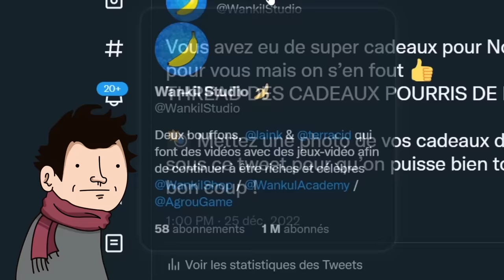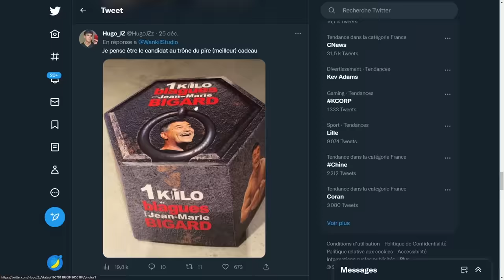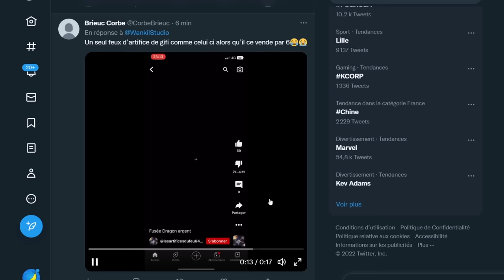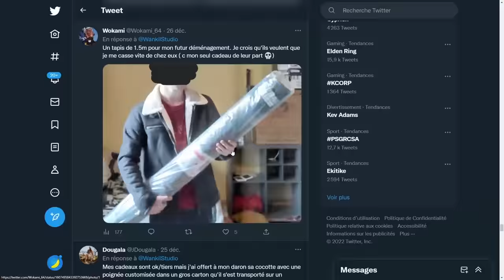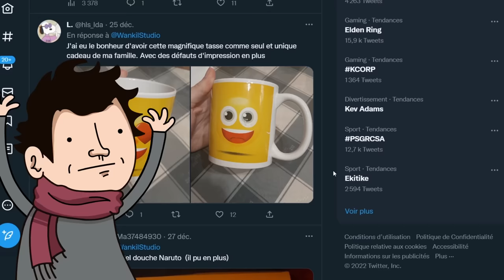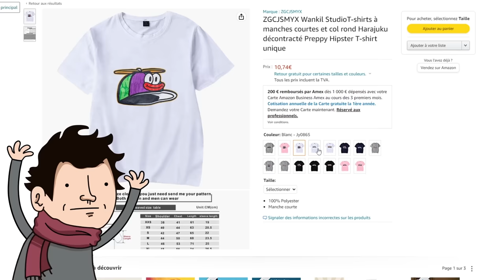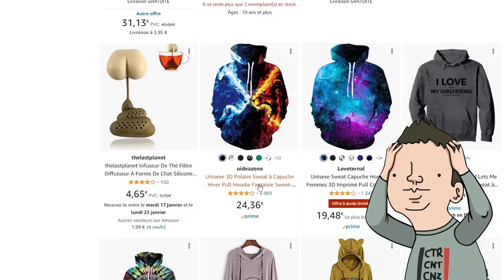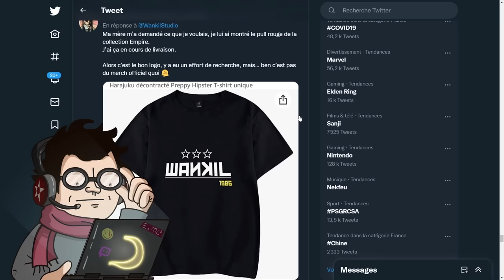VOS PIRES CADEAUX DE NOËL #3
On regarde vos pires cadeaux de Noël pour rire un bon coup